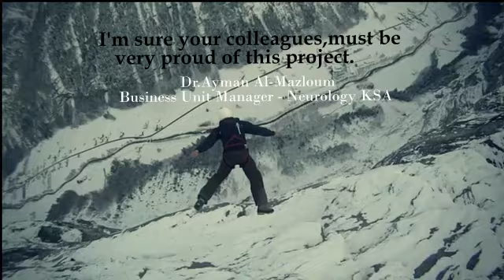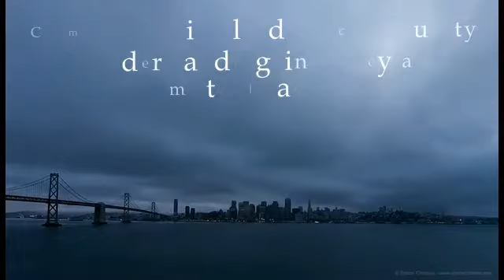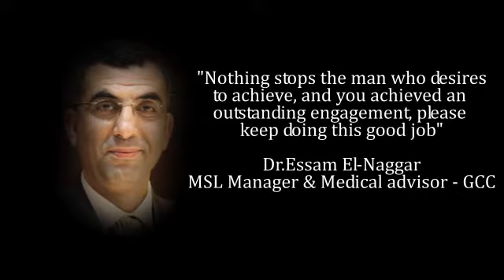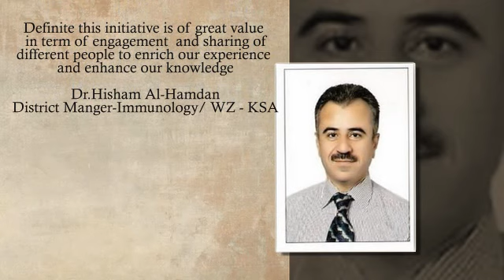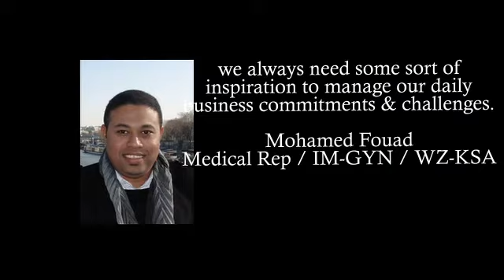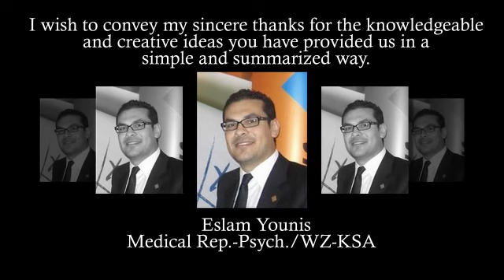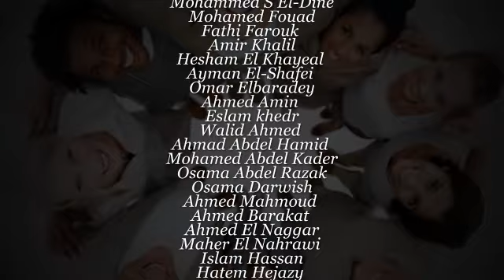Toward Inspiring Life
ERA